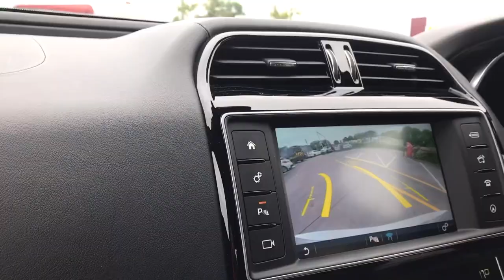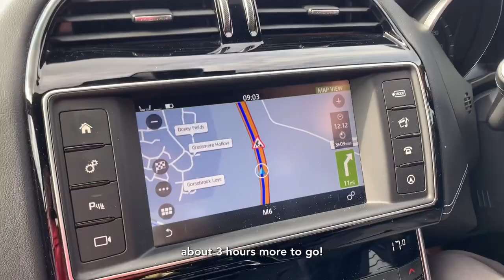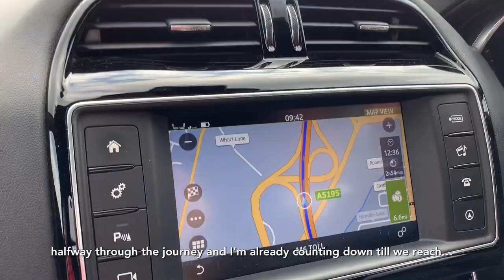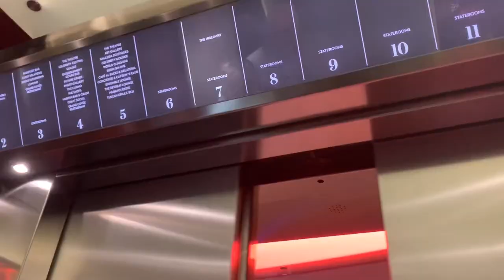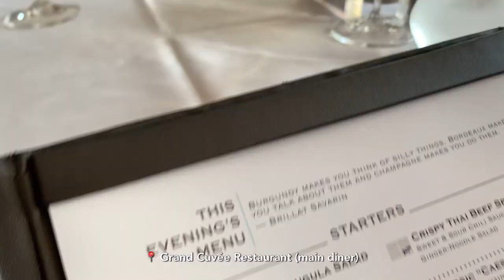My first time cruising with Celebrity Cruises 🚢 day 1 on the “Celebrity Silhouette” ship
This was 30 May, not 29 May 🫢